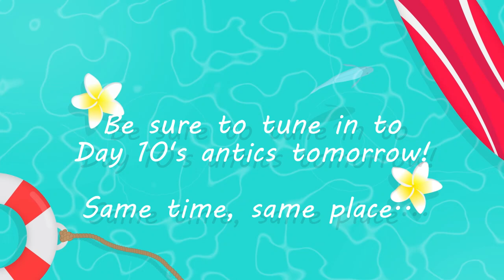Down To Kokomo Blogcast Day 009 - The Tales Of A Real Life Cruise Ship Crew Member - Daily Diary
My name is Amy Weaver, and I used to be a racehorse trainer in Newmarket, England & Chantilly, France, but I got bored of that, so I ran away to sea to be a card dealer instead. To let everyone know where I’d disappeared to and what I was up to, I decided to write a blog, because I was too lazy to message and reply to everyone individually.

Here’s how the blog got its name:

As The Beach Boys sang (although personally I prefer the Muppets version “Aruba, Jamaica, ooh I want to take ya to
Bermuda, Bahama, come on pretty mama
Key Largo, Montego, baby why don’t we go
Ooh I want to take you down to
Kokomo, we’ll get there fast and then we’ll take it slow
That’s where we want to go, way down in Kokomo”

Those were just some of the places that I visited, since October 2015, during my first 9 months as a casino dealer for Norwegian Cruise Lines, on the good ship Norwegian Dawn. I blogged about it daily, every single goddam day, for 240+ day and weirdly lots of people from all over the world logged on to read it and still do to this day.

So I decided to record the entire blog, day by day in an audiobook / blogcast format so that you can listen to the merriment & mayhem on your way to work or when you can’t sleep at night.

Hope it makes a bit more sense when you listen to it now!
Altogether Now – “Aruba, Jamaica, ooh I want to take you…”